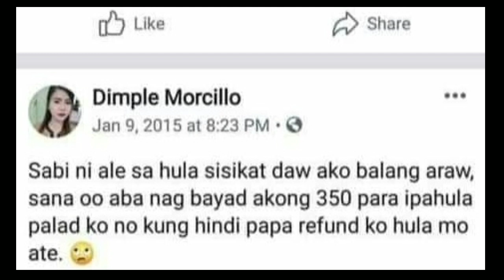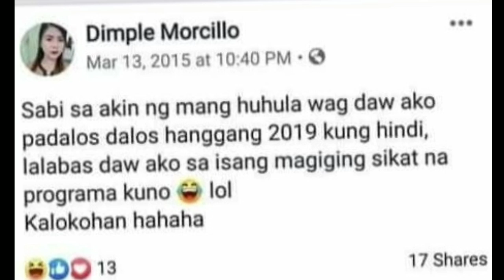DIMPLE MORCILLO|Nagkatotoo ang hula sa kanya